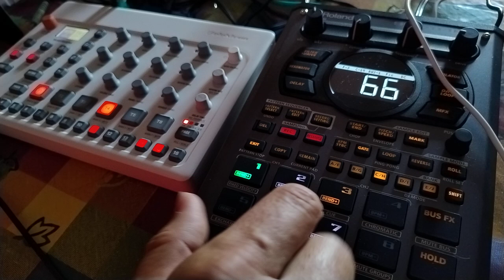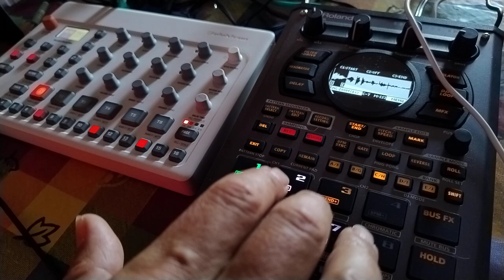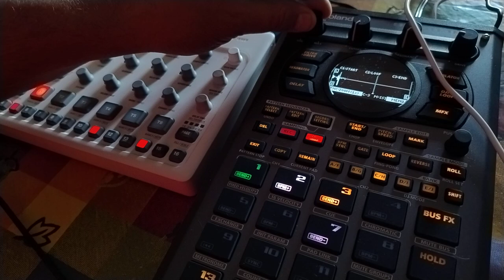Piove ambient drone sp404mk2 modelsamples